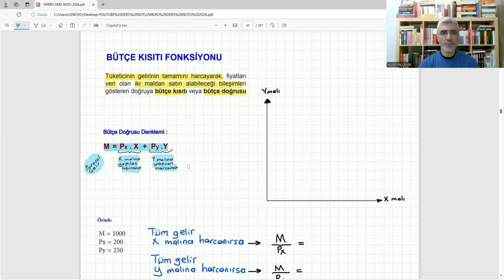MİKRO İKTİSAT- DERS : 40 - BÜTÇE KISITI ( DOĞRUSU )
Bütçe Kısıtı Fonksiyonu
Bütçe Kısıtı Fonksiyonunun Eğimi